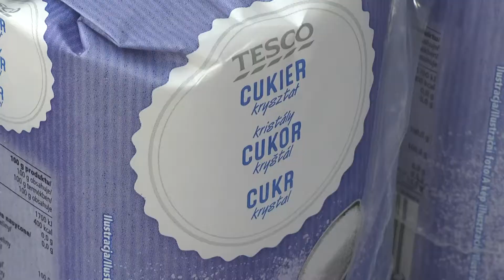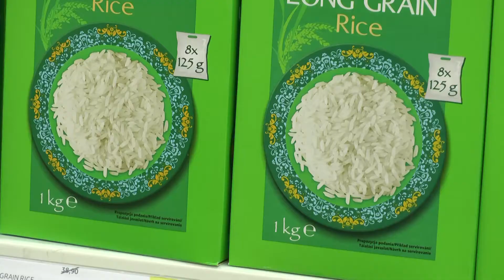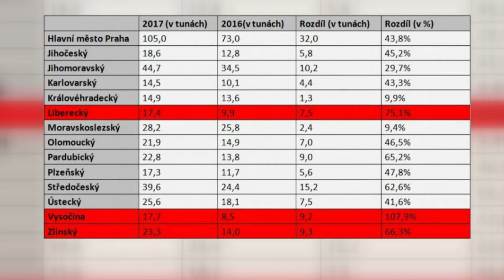Národní potravinová sbírka